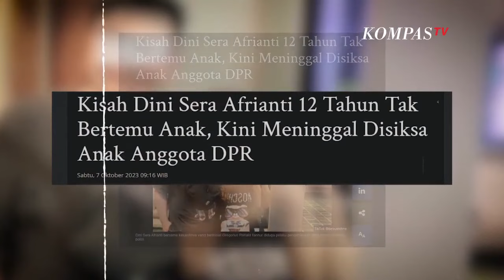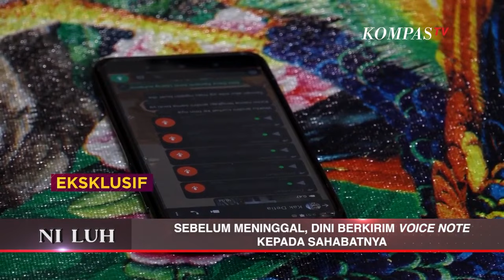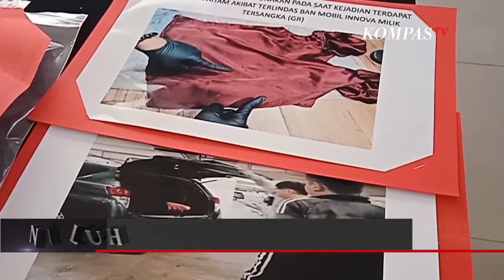NILUH | Hilangnya Nyawa Akibat Asmara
KOMPAS.TV - Dini Sera Afrianti, perempuan berusia 28 tahun, meregang nyawa usai dianiaya sang kekasih Gregorius Ronald Tannur. Kejadian ini berlangsung setelah kedua sejoli ini terlibat cekcok sepulang dari tempat karaoke di Surabaya. Hasil autopsi menyatakan, Dini mengalami memar dan kerusakan organ dalam akibat penganiayaan berlebihan oleh Ronald. Ronald Tannur adalah putra dari Edward Tannur, politisi Partai Kebangkitan Bangsa. Buntut kejadian ini, Edward dicopot dari jabatannya sebagai anggota komisi 4 DPR RI.

Kehidupan Dini, Dini Sera Afrianti pacar . Pasalnya, Dini merupakan orang tua tunggal, dari anak yang kini berusia 12 tahun. Bagaimana keluarga menjaga asa selepas meninggalnya Dini? Jurnalis Kompas TV, Ni Luh Puspa, mencari jawabnya.

Ni Luh mengawali perjalanan menuju ke Desa Babakan, Sukabumi, untuk menemui orang tua Dini, Tuti Herawati. Kepada Ni Luh, Tuti menumpahkan rasa sakit dan pedih hatinya. Dini, di mata sang ibu, adalah sosok penyabar dan tertutup. Sebelum kematiannya, mereka sempat saling bertukar kabar lewat panggilan video. Apa yang dibahas?

Ni Luh juga berbincang dengan adik Dini, Elsa, untuk mengonfirmasi dugaan ada pihak yang ingin mengintervensi proses hukum yang sedang berjalan. Ni Luh juga menghubungi "A", teman Dini, untuk menanyakan hubungan Dini dan Ronald. Apakah Ronald memang kerap berbuat kasar?

Setelah itu, Ni Luh berdikusi dengan psikolog dan aktivis perempuan, Retno Lelyani, untuk melihat fenomena kekerasan oleh orang terdekat. Mengapa perempuan kerap jadi korban kekerasan? Bagaimana menghindarinya? Terakhir, Ni Luh berbicara dengan Lisa Rahmat, Kuasa Hukum Ronald Tannur. Bagaimana kuasa hukum melihat pasal pembunuhan yang disangkakan pada Ronald?

Saksikan NI LUH, tayang setiap Senin, pukul 20.30 WIB, hanya di Kompas TV, Independen Terpercaya.